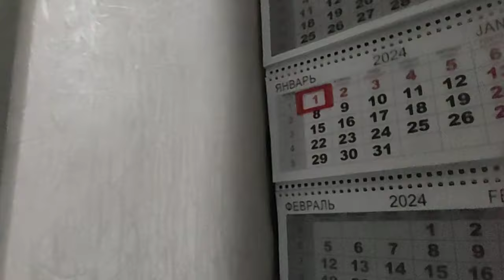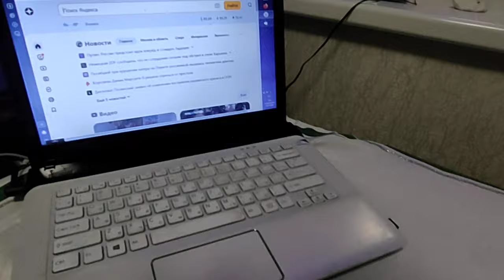А мне все не спится....